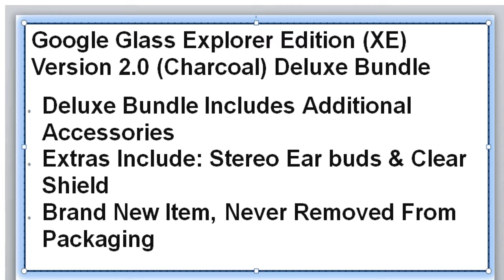Google Glass Explorer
Google Glass is a kind of wearable innovation with an optical head-mounted presentation (OHMD). It was produced by Google with the mission of creating a mass-market universal computer. Google Glass shows data in a cell phone like sans hands format. Wearers speak with the Internet through characteristic dialect voice commands. Google began offering a model of Google Glass to qualified "Glass Explorers" in the US on April 15, 2013, for a constrained period for $1,500, before it got to be accessible to general society on May 15, 2014, at the same cost. On January 15, 2015, Google reported that it would quit delivering the Google Glass model yet stayed focused on the improvement of the item. As indicated by Google, Project Glass was prepared to "graduate" from Google Labs, the test period of the project.